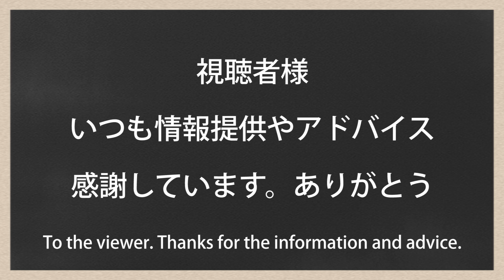スノーランナー 日本語対応MODマップ/Snagtooth River/SnowRunner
Mod Map初心者にもオススメ

0:00 マップの進め方/How to proceed with the map
1:41 ビッグホースリッジ/Big Horse Ridge
3:21 スナッグトゥース湿地帯/Snagtooth Delta
5:03 アイバーソンヒルズ/Iverson Hills
7:24 エルザ山/Mount Elsa

マップはバージョンにより内容が変わることがあります
Snagtooth River(Version 1.2.0)を録画しています
Contents may change depending on the version